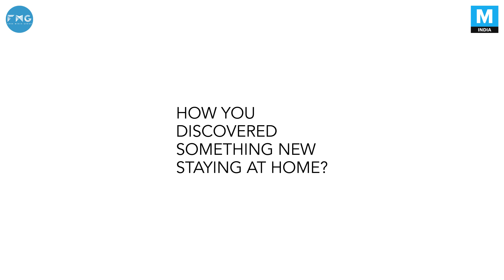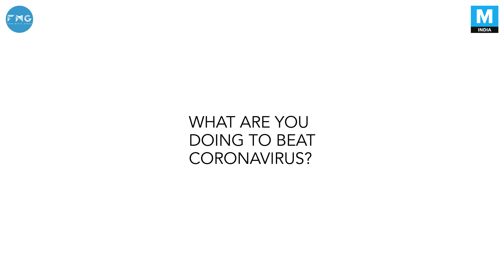How People In India Are Beating Coronavirus | Mashable India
Let's hear it from our fellow-Indians about how they're getting through coronavirus!